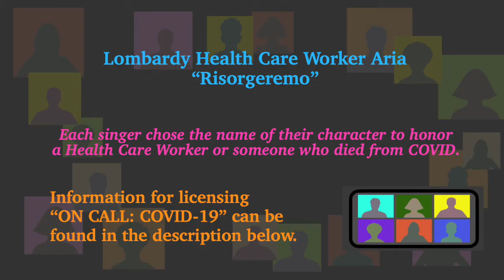David Shenton opera ON CALL: COVID-19 “Risorgeremo”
New Opera Honors Pandemic Health Care Workers—ON CALL: COVID-19 World premiere took place online April 17 & 18, 2021. This opera will re-stream On Demand from June 8-15, 2021.

ON CALL: COVID-19 was produced and commissioned by Working in Concert’s Bellissima Opera Initiative. Created by librettist Christine Steyer, composer David Shenton and director Carl Ratner, ON CALL is drawn from 200 articles about global healthcare workers facing the COVID-19 pandemic.

ON CALL is 60 minutes in length and requires piano and a cast of six singers (three high and three low voices which are gender flexible). It uses a chorus (optional) for the postlude.

ON CALL was premiered by the Bellissima Opera Cast: Gwendolyn Brown, contralto; Emanuel-Cristian Caraman, tenor; Russell Hoke, baritone; Jeong Eun Joo, soprano; Carl Ratner, baritone; David Shenton, piano and Christine Steyer, soprano.

ON CALL’s three scenes look in on a series of “Zoom” calls by six characters: medics from Chicago, Seoul, Rio de Janeiro, Lombardy, New York City, and a Syrian refugee camp near Beirut as they each struggle with the pandemic unfolding in their location. During these calls, they provide a lifeline to each other, and ultimately discover kindness and compassion can be as powerful as a tool as a vaccine and a ventilator.

Each cast member has chosen their own character’s name to honor either a healthcare worker or someone who has died from COVID. ON CALL had its collegiate debut by students at Western Michigan University on April 30 and May 2, 2021.

In addition to telling a crucial story, ON CALL provided a meaningful project for singers who have been hard-pressed to find work during the pandemic. Each singer safely recorded their parts at home and the segments were then assembled to create the look of a live “Zoom” meeting.

ON CALL: COVID-19 is the first opera The Tales of Transcendence Series––new operas celebrating those transcending human divide by librettist Christine Steyer and composer David Shenton. The second opera in the series, Future Perfect, will premiere in June 2022. Please see Bellissimaopera.com for more information.